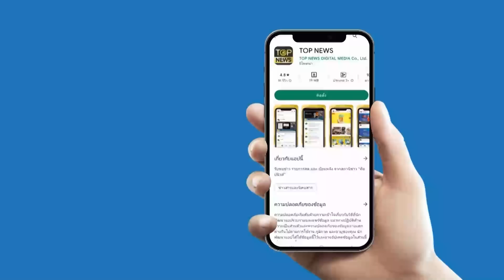“หนุ่ม” เบิกเนตร ชื่นชม 3 สื่อ นำเสนอข่าว “หยก” ตรงไปตรงมา ต่างจากช่องอื่น | STALKER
“หนุ่ม” เบิกเนตรเป็นช็อตๆ ชื่นชม 3 สื่อ นำเสนอข่าว “หยก” ไม่บิดเบือน เมื่อเทียบช่องอื่น ต้องดูขาดไม่ได้

ช่อง 77 : กล่อง PSI, INFOSAT, GMMZ, CSAT, TIK , 3BB, TOT
ช่อง 658 : กล่อง AIS
ช่อง 210 : IPM